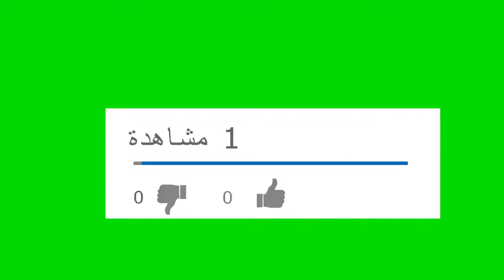لماذا تم اختيار مشعل الأحمد وليا للعهد؟